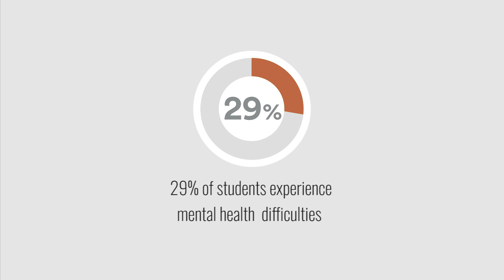Healthy Body Healthy Mind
In line with Varsity this year, University of Leicester Students' Union has partnered with De Montfort Students' Union (DSU) to run the 'Healthy Body, Healthy Mind' campaign.

Healthy Body, Healthy Mind aims to highlight the importance of engagement with physical, social and mental opportunities while at university. This year our aim is to ensure every student has the opportunity to benefit from Varsity no matter how you participate.